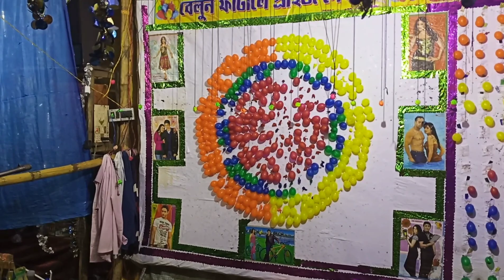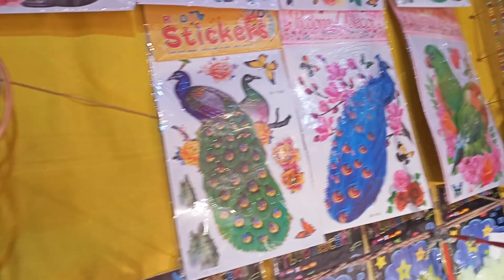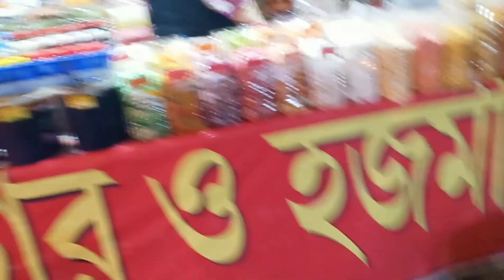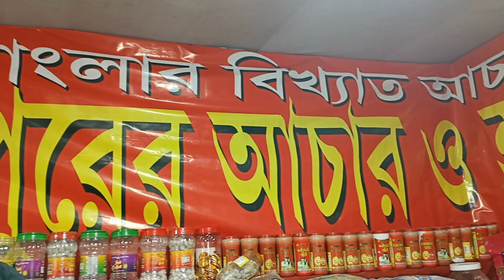MILAN MALA KOLKATA NANADAY SANGHA BAGUIATI 2021